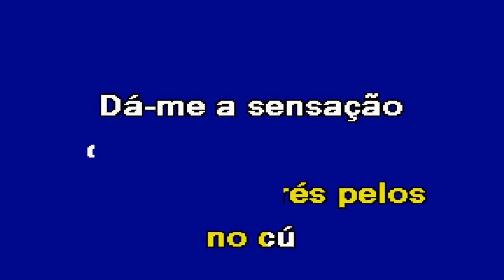FOI UM PIÇO Jaimão Karaoke